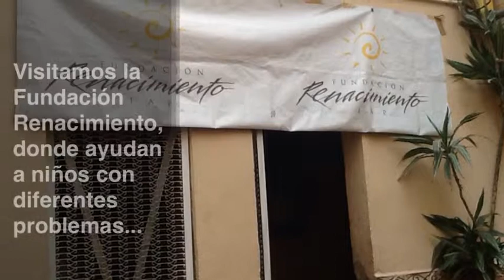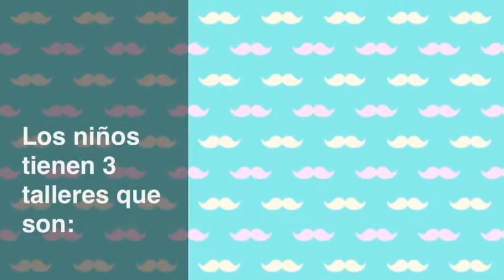Visita a Fundación Renacimiento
Visita a Renacimiento